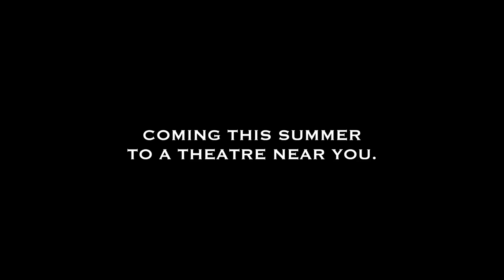Robot Dancing: Dirty Dancing Spoof Using Stop Motion Animation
Robot Dancing is a stop motion parody of the Dirty Dancing movie trailer. Featuring Patrick the Robot and Jennifer the Robot, this is a creative spoof of the epic iconic 80's movie about 2 people who fall in love through dancing.

This is the first of what I hope to be many more stop motion animation short comedy films to come!